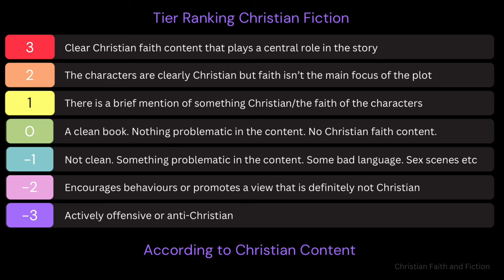Tier Ranking All the CHRISTIAN FICTION books I Read Last Year by Christian Content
As part of my Christian Fiction book reviews I gave every book I read last year a rating from 3 to -3 for Christian Faith Content. In this video I have tier ranked them according to that rating.

Books mentioned:
-1
The Socialite by J’Nell Ciesielski
1 (Low Christian Content)
Authentically Izzy by Pepper Basham
Love Takes the Cake by Betsy St Amant
A Fool and His Monet by Sandra Orchard
The Perfect Arrangement by Katie Ganshert
1.5
Beneath the Swirling Sky by Carolyn Leiloglou
The Looking-Glass Illusion by Sara Ella
2 (Medium Christian Content)
All the Lost Places by Amanda Dykes
The Happy Camper by Melody Carlson
A Royal Christmas by Melody Carlson
The Silent Songbird by Melanie Dickerson
Death by Food Truck by Joi Copeland, Cynthia Hickey, Linda Baten Johnson, Teresa Ives Lilly The Sisters of Sea View by Julie Klassen
Point of Danger by Irene Hannon
The Peasant’s Dream by Melanie Dickerson
Just Look Up by Courtney Walsh
Fortress of Snow by Melanie Dickerson
A Gilded Lady by Elizabeth Camden
All’s Fair in Love in Christmas by Sarah Monzon
The Cairo Curse by Pepper Basham
The Metropolitan Affair by Jocelyn Green
The Wonderland Trials by Sara Ella
The Prince of Spies by Elizabeth Camden
North! Or Be Eaten by Andrew Peterson
The Words We Lost by Nicole Deese
Better Watch Out by Natalie Walter
3 minus 1
The Love Script by Toni Shiloh
2.5
Christmas at Carnton by Tamera Alexander
3 (High Christian Content)
Can’t Help Falling by Kara Isaac
The Orphan’s Wish by Melanie Dickerson
The Hunter and the Valley of Death by Brennan S. McPherson
You Make It Feel Like Christmas by Toni Shiloh
Love at Mistletoe Inn by Cindy Kirk
To Win a Prince by Toni Shiloh
The Mistletoe Countess by Pepper Basham
The Architect by Jonathan Starrett
Love in the Details by Becky Wade
Fairest of Heart by Karen Witemeyer
Dream of Kings by Sharon Hinck
All That Really Matters by Nicole Deese
The Story Peddler by Lindsay A Franklin
Finding Lady Enderly by Joanna Davidson Politano
Counted With the Stars by Connilyn Cossette
Code Name Edelweiss by Stephanie Landsem
A Texas Christmas Carol by Karen Witemeyer
The Golden Braid by Melanie Dickerson
Set the Stars Alight by Amanda Dykes